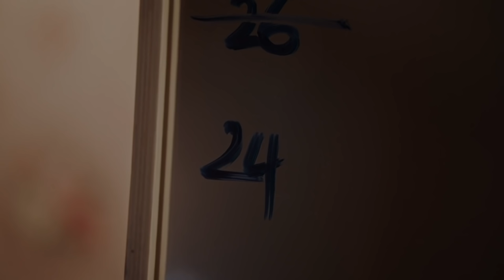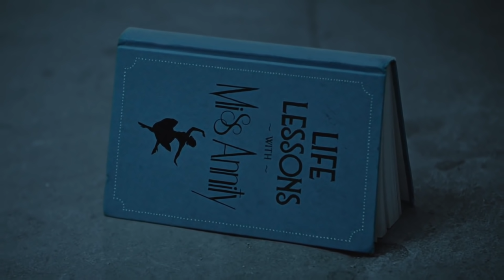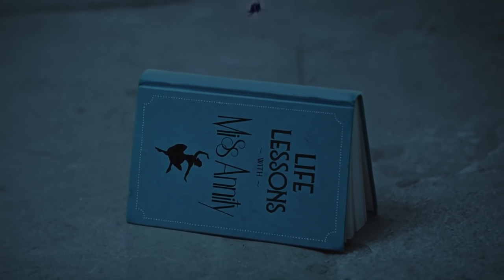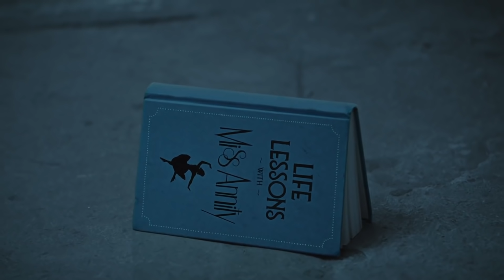Ужасы Crypt TV #2: Паучиха Мисс Эннити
Если ссылка на открывается, отключите AdBlock

В данном видео я расскажу вам про паучиху Мисс Эннити. Вы узнаете о её способностях, всех появлениях, происхождении, характере, о том, как именно она выбирает своих, а также о многих других интересных моментах.